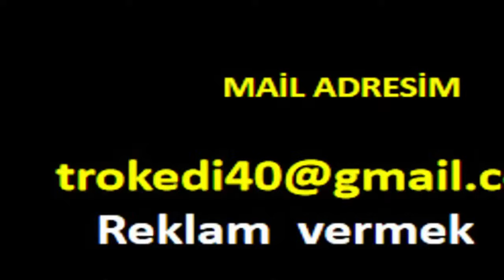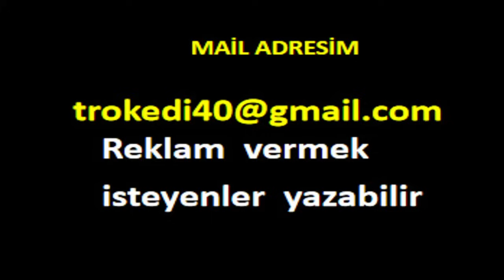ERDOĞANDAN ABD YE İNCİLİRK ŞOKU GELİYOR